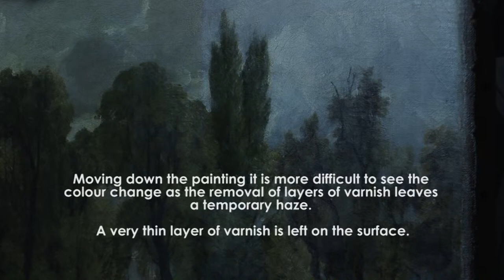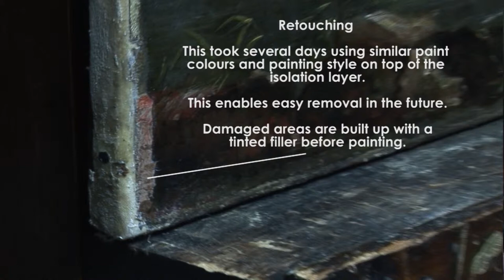John Constable, The Millstream conservation film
Ros Whitehead conserving The Millstream by John Constable.  This work was funded by the Friends of Ipswich Museums.  The painting is part of the Ipswich Borough Council Collection and currently on display at Christchurch Mansion.